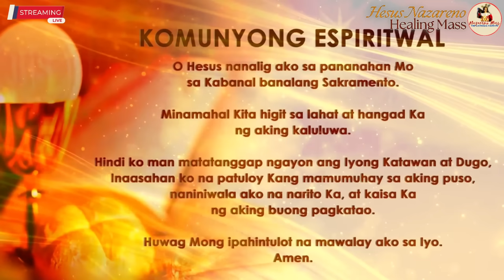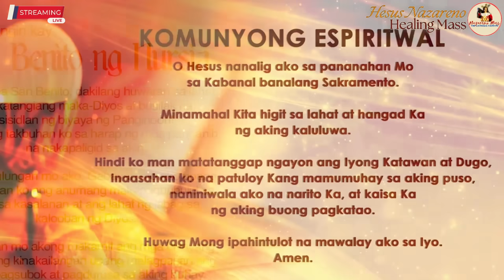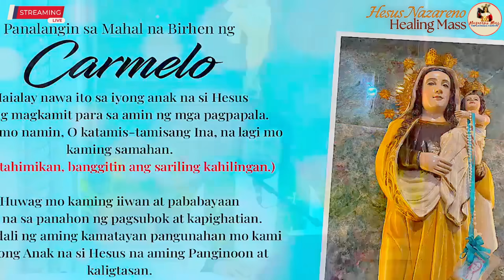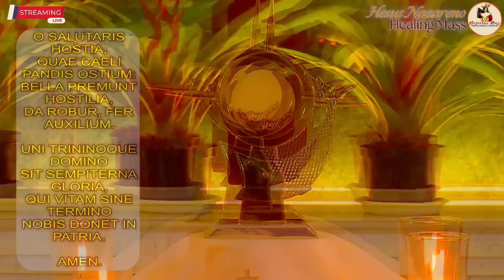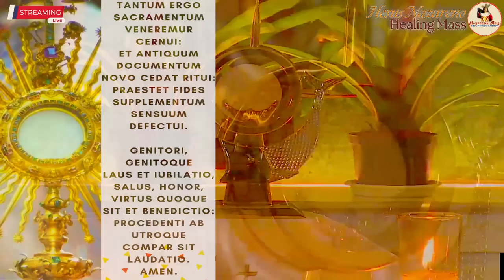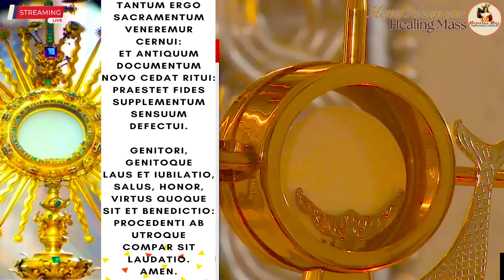LIVE: Quiapo Church Mass Today - 12 JULY 2024 (FRIDAY) Healing Mass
Manalangin at tanggapin ang pagpapala ng Poong Hesus Nazareno
Quiapo Day